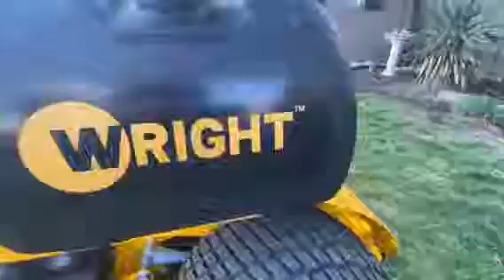Wright Mower Review